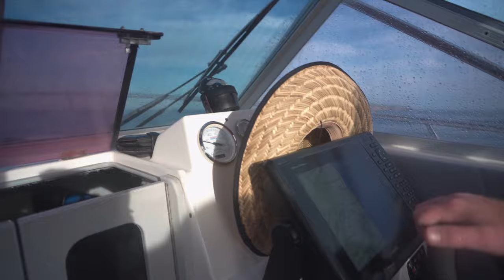We fished a sunken ship wreck - Our first attempt for tuna 2021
In this episode things don't go to plan at the start but we do manage to get things going and find ourselves offshore searching for tuna and fishing a sunken shipwreck.

Best watched in 4K

About Finding Joe
Finding Joe is  an adventure based quartet base in Melbourne Australia, our aim is to capture our adventures on film and deliver the best quality videos we know how.

■ Tackle we use.